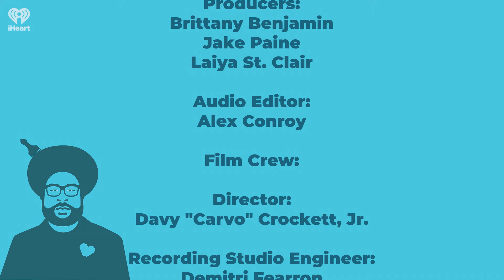David Murray | Questlove Supreme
Over the last year, The Roots' Questlove and Ray Angry made an album with today's guest — Jazz legend David Murray David is a veteran saxophonist and a longtime leader within the Free Jazz movement. In this episode, taped in-studio, David explains why freedom in music reflects freedom in life. He recalls highlights of a 55-plus-year journey with intersections with a who's who of Jazz, as well as Sly Stone and The Grateful Dead. David discusses the moods, attitudes, tours, and figures that have colored his career. He also discusses working with The Roots and collaborating with Quest and Ray for their Plumb material

0:00 - Introduction
2:00 - The Roots’ late manager Richard Nichols is an important conduit in Questlove’s relationship with David Murray
6:00 - David Murray had a unique relationship with Stanley Crouch, which dated back to a Pomona College English class. He also had diverging views on Jazz with Wynton Marsalis
11:45 - Where did David Murray see himself, creatively, when he debuted in the mid-1970s?
16:00 - David Murray scrapped what he had learned in his early years to enter the Avant Garde Jazz scene in New York City
18:00 - Coleman Hawkins was an influence, along with Sun Ra and Rashaan Roland Kirk
19:20 - David Murray met Sly Stone in church when he was young, living in the Bay Area
23:05 - In a discussion about church musicians, David Murray shares that Andre Crouch and Stanley Crouch are first cousins
25:20 - David Murray originally wanted to be a writer. He admired Stanley Crouch for that.
26:45 - David Murray was a passionate practitioner of playing the horn
27:30 - David Murray and his son Mingus Murray regularly jam together; a continuation of a rich tradition
30:00 - David Murray opines on the state of Jazz, and comments on why he has enjoyed longevity in his career
36:30 - David Murray reflects on working with Olu Dara, and discusses an unreleased album they made together during the late 1970s. He also recalls Olu giving out vegetables to showers for a specific reason
39:50 - Some discussion on the economics of being a Jazz musician back in the day
44:15 - The challenges of being a band leader, he recalls getting robbed and having to pay musicians in spite of it
49:30 - Why David Murray insists on playing Free Jazz, and that it’s deeper than music
52:15 - Newer Jazz musicians that are inspiring David Murray
53:10 - David Murray speaks about working with Pharoah Sanders
54:00 - David Murray and Questlove recall their collaboration on The Roots’ Illadelph Halflife album and working together on late night TV
58:20 - David Murray reflects on his Shakill’s Warrior album from 1991 and the subsequent touring. He recalls working with late pianist/oganist Don Pullen
1:02:20 - David Murray recalls June Tyson, a late affiliate to Sun Ra. David shares that Sun Ra invited him to play in his band
1:04:00 - David Murray knew lots of music critics
1:06:00 - A creative day in David Murray’s life, and working on an opera in Paris
1:08:50 - David Murray has been working with Bob Weir on a piece inspired by Satchell Paige; he discusses his collaborative relationship with the Grateful Dead
1:11:20 - David Murray’s first wife was playwright and poet Ntozake Shange, of For Colored Girls fame. He also discusses his solo catalog
1:14:15 - David Murray speaks about playing solo concerts, and some of the concepts he has toyed with. He reveals he was a former athlete and brought that agility to his shows
1:17:15 - Suga Steve and David Murray speak about making the Sun/Moon album
1:19:15 - David Murray, Questlove, and David Murray speak about making the Plumb album with Ray Angry — which was recorded during the pandemic
1:22:00 - Final words